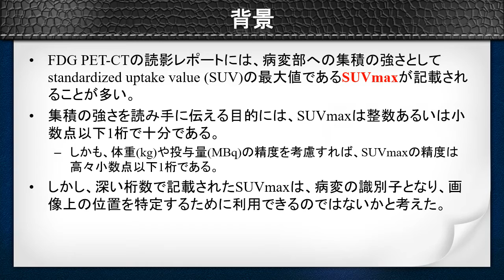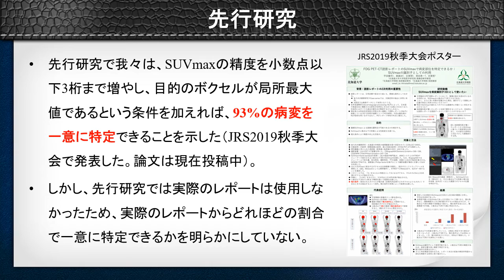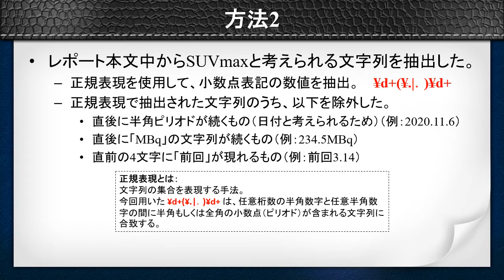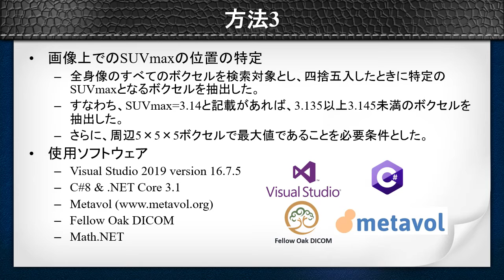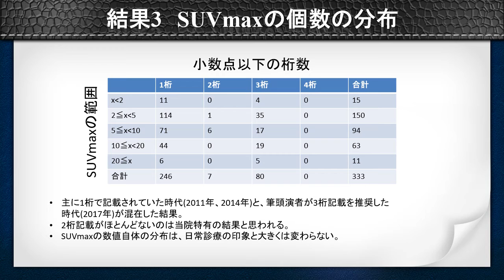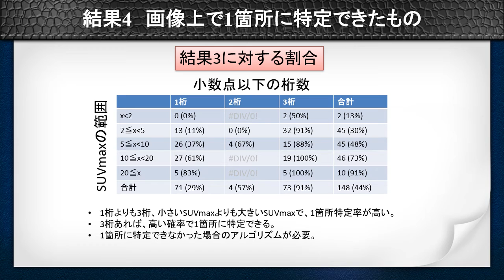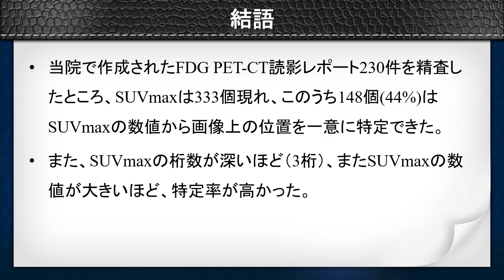平田健司 FDG PET CTレポートに記載されたSUVmaxの二次利用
2020年11月の日本核医学会北日本地方会で発表した動画です。